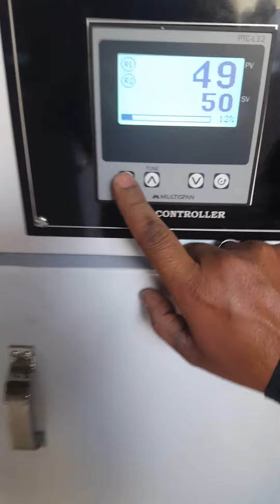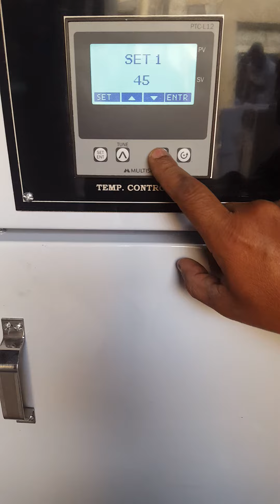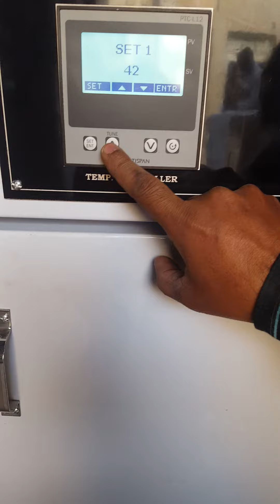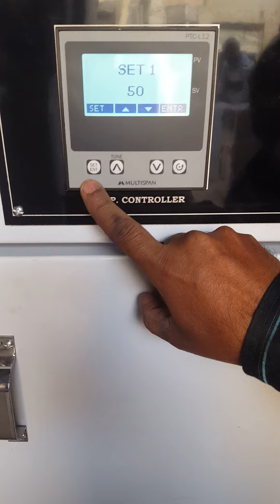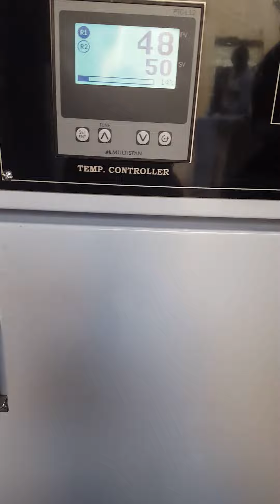Hot Air Oven Installation Cum Demonstration Video